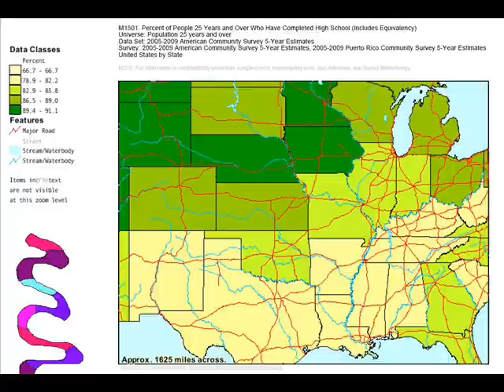Team Up - InfraSensei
a little bit of musiq